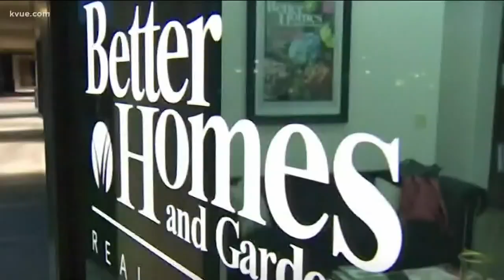What are your rights as a homeowner?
What rights do homeowners have? KVUE's Jay Wallis joins us to break it down.